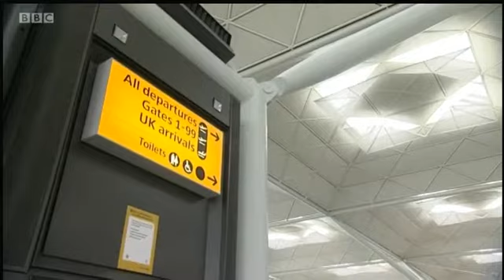West Anglia rail upgrade feature on BBC Look East West 120116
Janine Manchin introduces a feature on the appeal in Parliament by Sir Alan Haselhurst, MP for Saffron Walden, for an upgrade to the West Anglia rail line. MPs were discussing the state of transport links to and from Stansted Airport and also across the East. Sir Alan says that nothing has been done to improve the service to Stansted, adding that "fast, efficient, comfortable surface transportation is essential". The feature includes an interview with Sir Alan who emphasised the need for a good service to the region from London, not least because of the importance of the strong economy as a result of the tech and life science success of Cambridge and the London-Cambridge corridor.